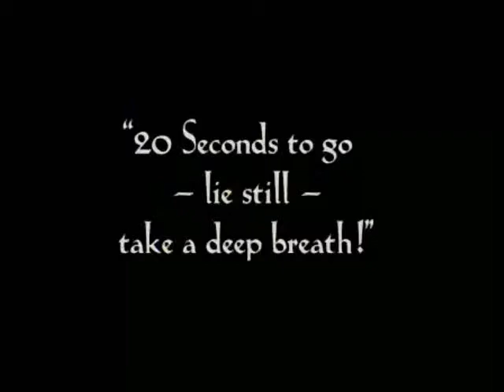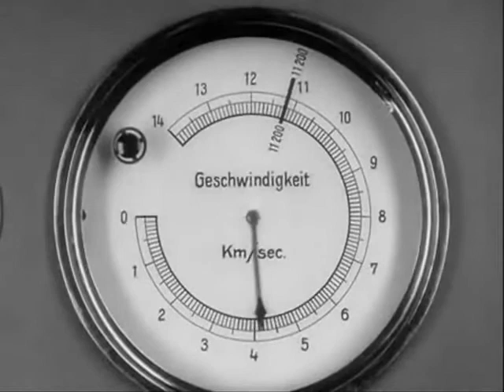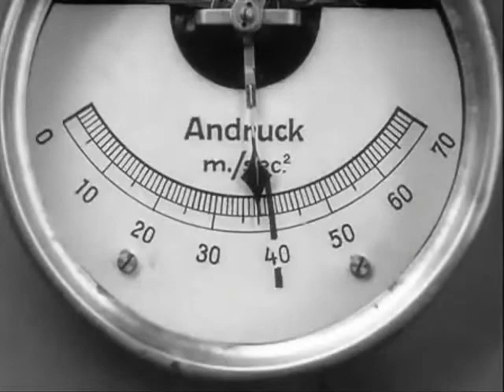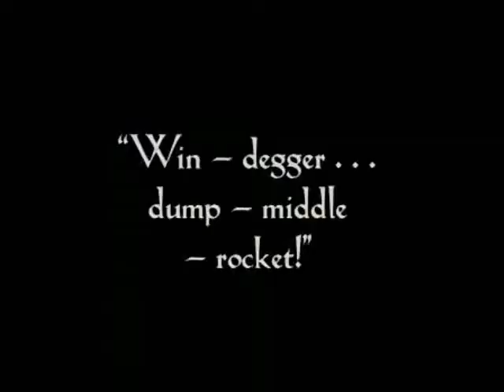Moon Woman Fritz Lang/Elvis Perkins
Elvis Perkins Moon Woman II - audio
Fritz Lang Woman in the Moon - video